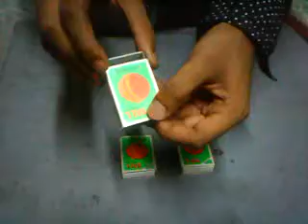Match box simple magix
Very simple magic